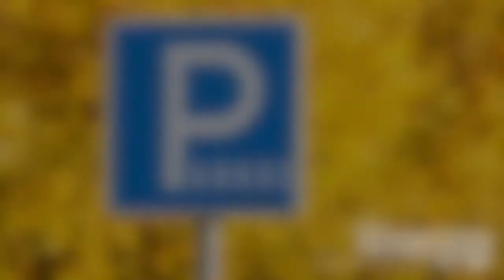Vrees reg - Gary Kieswetter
Volg ons ook op sosiale media:
-IGTV